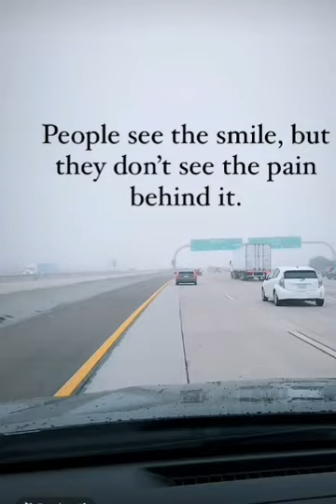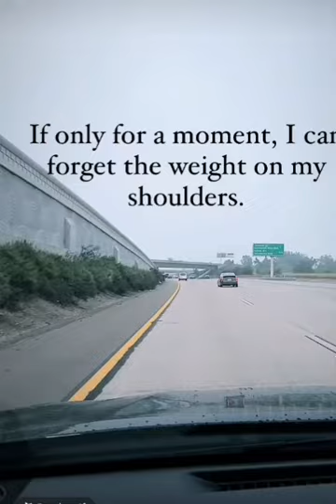Speak up, Speak out❤️💙